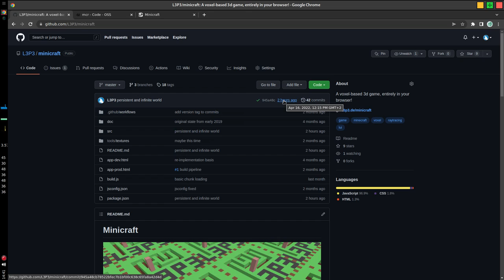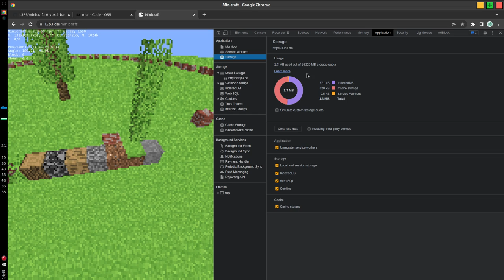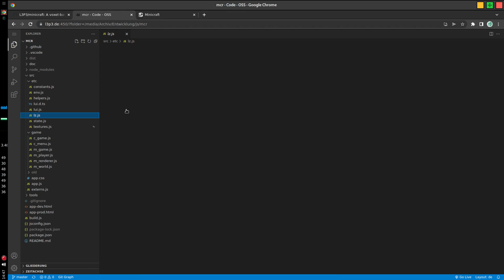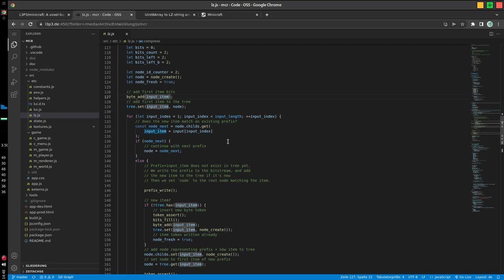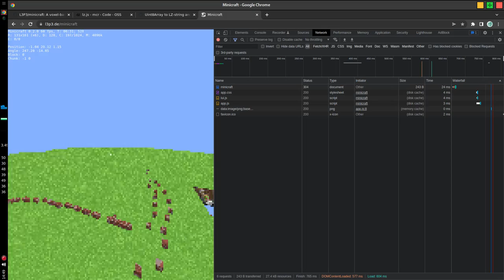Spiele-Entwicklung 05: Unendliche, gespeicherte Welt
Nur zu schade, dass es keinen interessiert. Mich würde es interessieren. 🤷